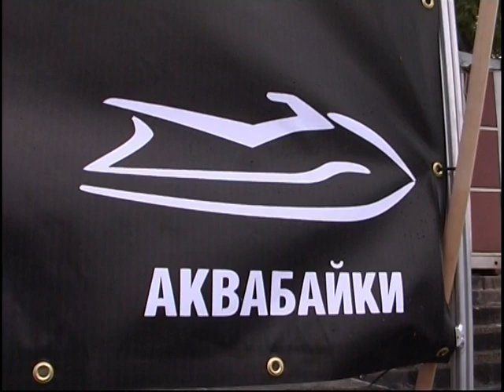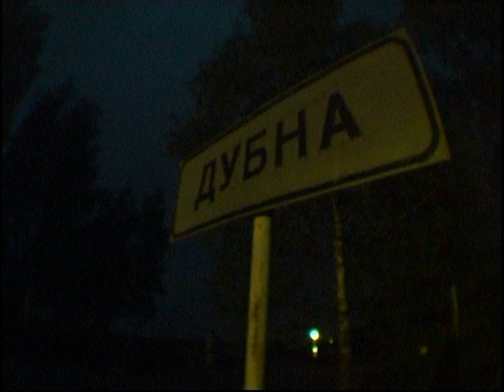Russia 2003 MOSCOW / SAINT PETERSBURG